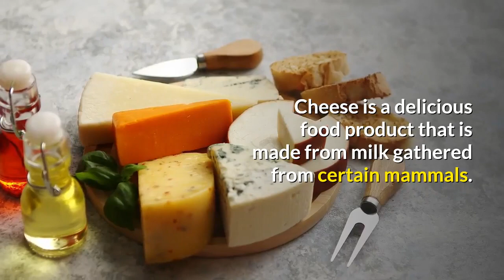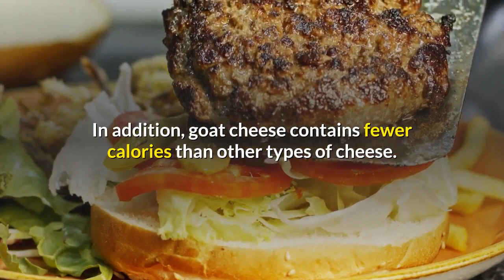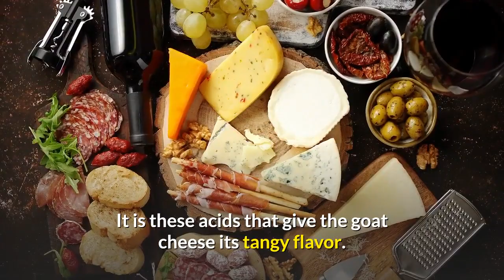Nutritional Value and Uniqueness of Goat Cheese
Cheese is a delicious food product that is made from milk gathered from certain mammals. Two of those animals from which milk is gathered to make cheese are a cow and a goat. There are a number of benefits to using both types of milk to make cheese products.